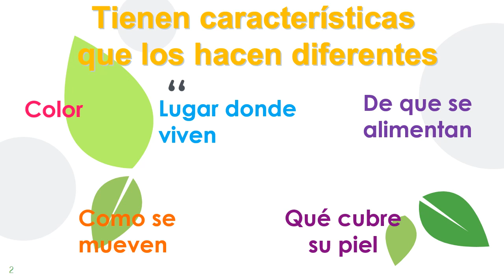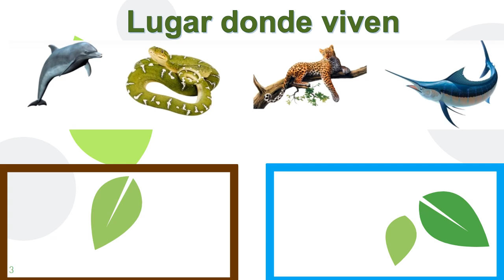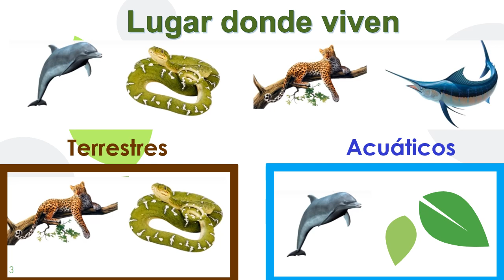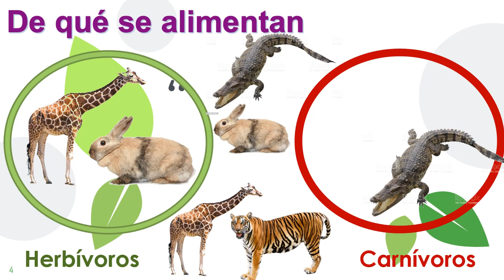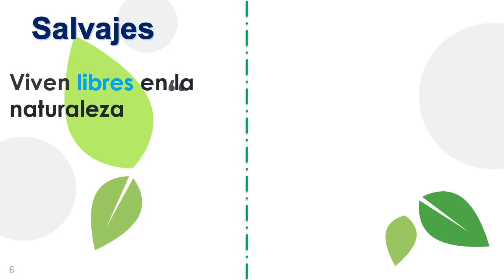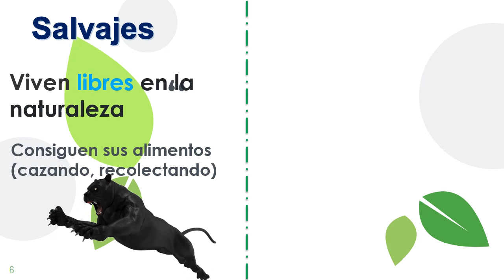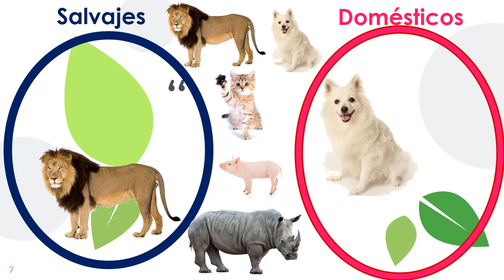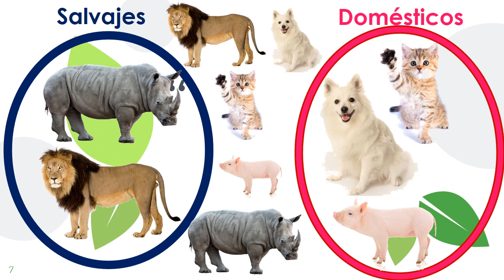Safari de colores 1°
Clasificamos a los animales